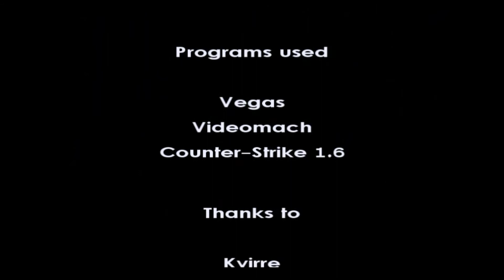Begrip (1080p)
Old CS movie featuring team Begrip from Sweden.